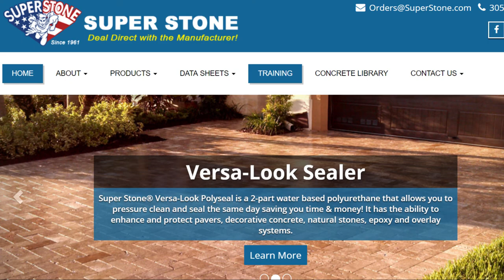Decorative Concrete Training 2-Day Hands On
"Distingue su trabajo en concreto de los demás incorporando pasos decorativos.

Aprenda como en el seminario de Super Stone Concreto Decorativo.

Este seminario de dos días cubrirá nuestra línea completa de productos.

Aprenderá a ahorrar tiempo y dinero con diferentes estilos de concreto estampado, pintura de concreto, sellador, epoxi, detalles finales y mucho más.

Nuestros instructores tienen más de treinta años de experiencia en la industria, y compartirán sus conocimientos sobre métodos, técnicas y secretos comerciales, así como la manera de comercializar sus servicios y cotizar sus trabajos.

Con sede en nuestra ubicación de Opa-Locka, Florida, esta clase es para todos!

Si usted nunca ha tocado concreto en su vida o ha estado en la industria del concreto decorativo durante años, se beneficiará de esta clase.

Regístrese hoy para uno de nuestros seminarios mensuales. El espacio es limitado y los lugares se llenan rápidamente.